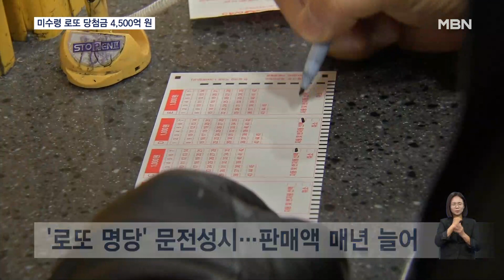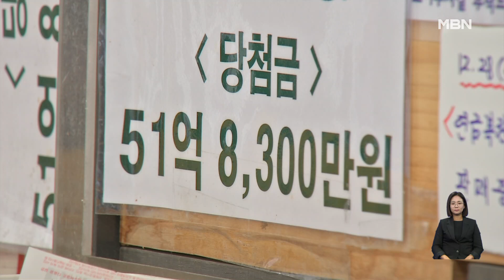최근 10년 로또 미수령 당첨금 4,500억 원…1년 지나면 못 찾아[굿모닝 MBN]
【 앵커멘트 】
  로또 1등에 당첨되고도 당첨금을 찾아가지 않은 사람이 지난 10년 간 29명이나 되고, 전체 미수령 당첨금액은 4,500억 원이 넘습니다.
  1년 안에 찾아가지 않으면 로또 기금에 귀속되는데요.
  이승민 기자가 보도합니다.

【 기자 】
  이른바 복권 명당으로 불리는 가게 앞에 사람들이 길게 줄을 섰습니다.

  1등 15번, 2등 108번 당첨이라고 적힌 현수막이 붙은 이 가게는 인생역전을 꿈꾸는 사람들로 평일에도 문전성시입니다.

▶ 인터뷰 : 이용순 / 서울 장충동
- "다른 데보다도 여기가 좀 손님이 많으니까, 된다는 거보다도 확률을 따져서 온 거예요."

▶ 인터뷰 : 전예찬 / 서울 보문동
- "일단 1등을 목표로 샀고요. 안 되면 그냥 3등이면 100만 원 정도로라도 탈 수 있으니까 그거라도 당첨이 되자 하는 마음으로…."

  로또 판매액은 매년 늘어 지난해 6조 원을 넘었고, 올해 상반기에만 3조 4천억 원 넘게 팔렸습니다.

 ▶ 스탠딩 : 이승민 / 기자
- "1등 당첨 확률은 814만 분의 1로 사람이 번개에 맞아 사망할 확률보다 낮은 것으로 알려졌습니다."

  하지만, 당첨되고도 찾아가지 않은 돈이 최근 10년 동안 4천500억 원이나 되는 것으로 확인됐습니다.

  1등 당첨자도 29명이나 됐고, 액수로는 609억 원에 달합니다.

  내년 2월까지 수령 기간이 만료되는 1등 당첨자는 2명입니다.

▶ 인터뷰(☎) : 정남희 / 복권위원회 복권총괄과장
- "모르시고 이거를 못 찾아가는 경우가 간혹 있는데…동행 복권 홈페이지를 통해서 만기 도래일 2개월 이전에 계속 공지도 하고요."

  당첨금은 당첨 번호가 발표되고 1년 동안 받을 수 있고, 이 기간이 지나면 정부 복권기금에 편입돼 공익사업에 쓰입니다.

  영상취재 : 박준영 기자
  영상편집 : 유수진
  그 래 픽 : 유승희